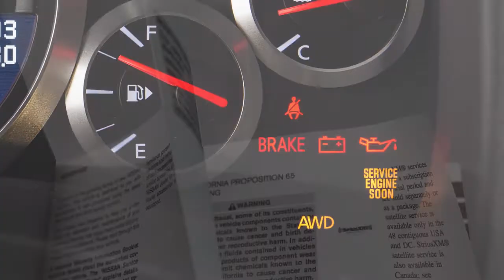2017 NISSAN GT-R - Warning and Indicator Lights